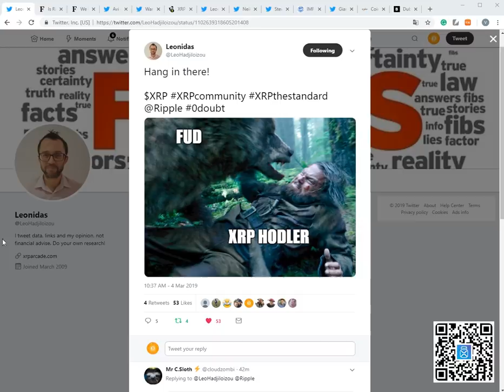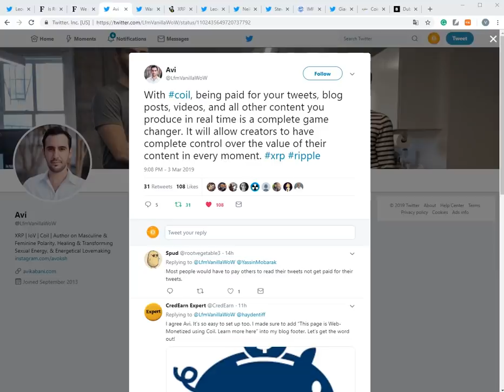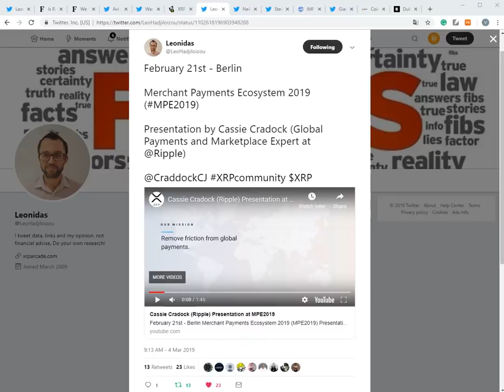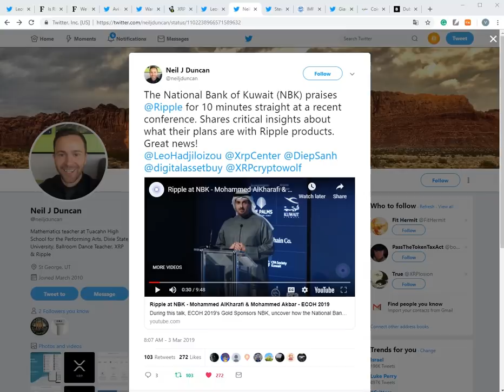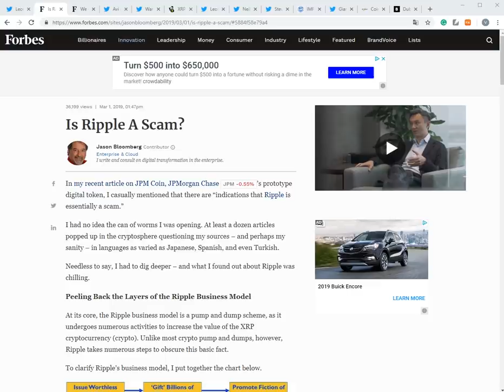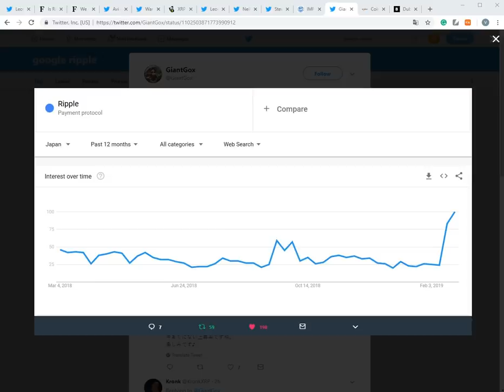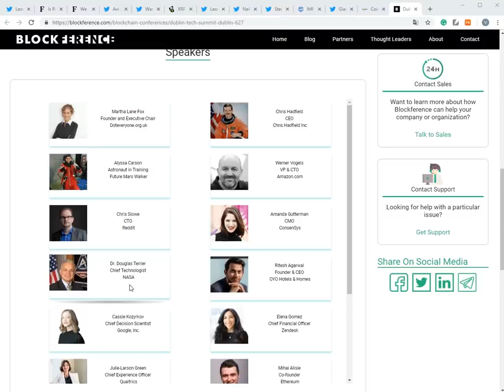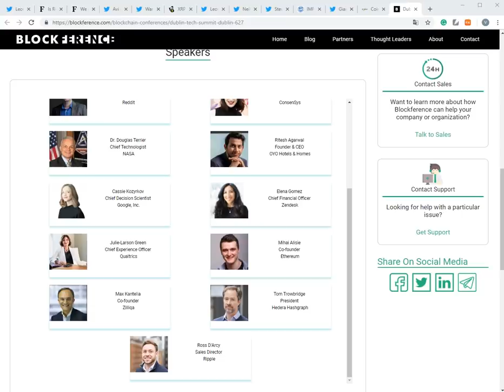리플정보) IMF의 고위 자문단 크리스 라센, 쿠웨이트 국영은행 리플사 극찬!, 일본에서 심상치 않은 검색량 등 소식들!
나노레저 S & X 구매주소(마토 추천인):
토마토에게 유자차 한 잔 후원(작은 후원도 큰 힘이 됩니다)

주소:  rEb8TK3gBgk5auZkwc6sHnwrGVJH8DuaLh

이더리움: 0x7842de83d904abf062449ef24a0af5abd955d2b5

비트코인: 1LcxLkR3XPz4FcVwc8Q5FGMDHwicyvyvsR

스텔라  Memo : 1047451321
    주소 : GAHK7EEG2WWHVKDNT4CEQFZGKF2LGDSW2IVM4S5DP42RBW3K6BTODB4A